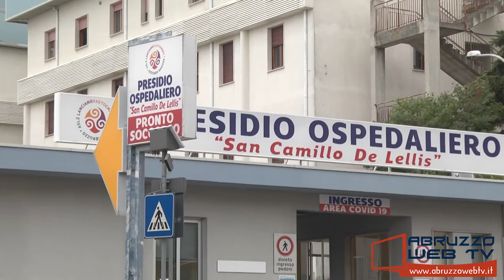Panoramica sulla vita politica e amministrativa atessana incontro con Antonello Scarinci 11 08 2021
Panoramica sulla vita politica e amministrativa atessana: incontro con Antonello Scarinci